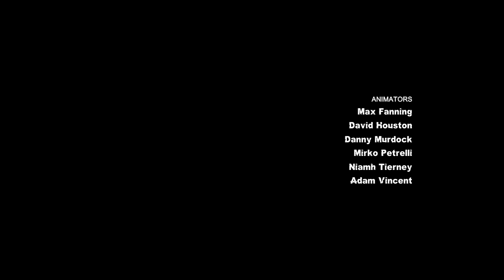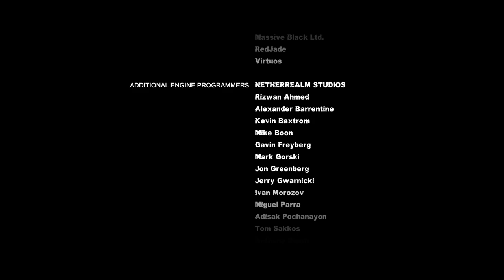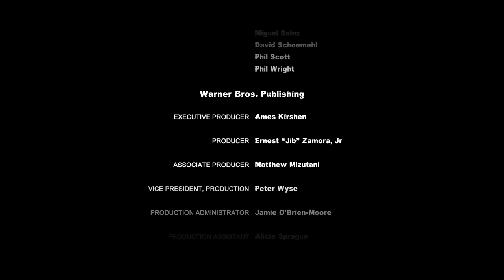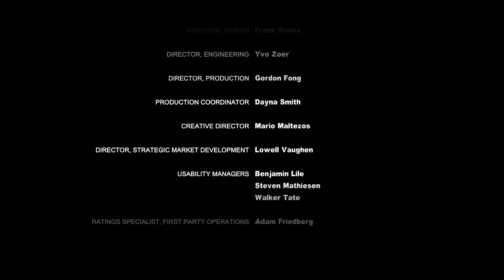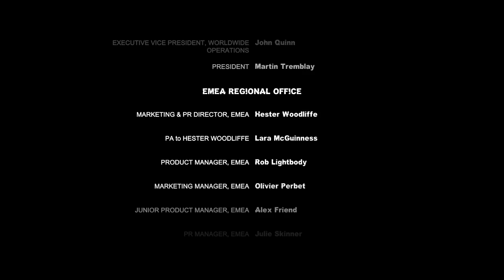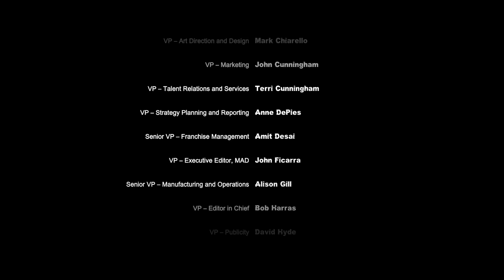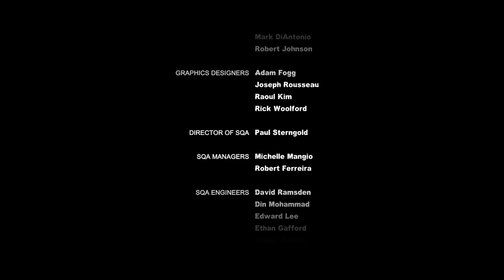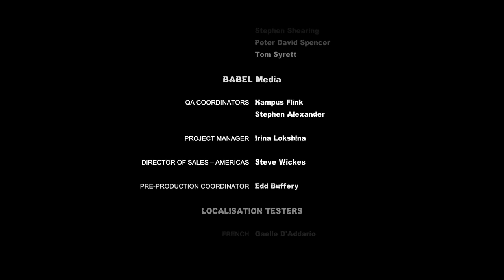Batman: Arkham City Parte 10 (FINAL) Gameplay Español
-El Teatro
BOSS: Clayface
-El final del juego
-Recuperar el botín de Catwoman
BOSS: Dos Caras